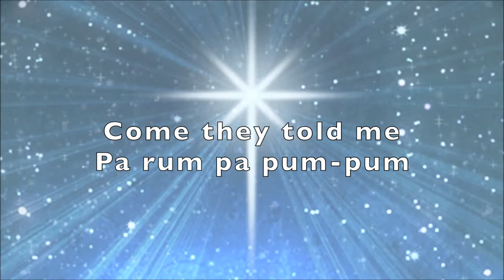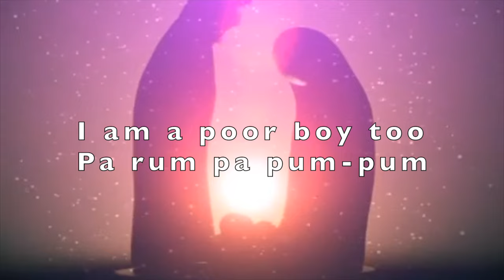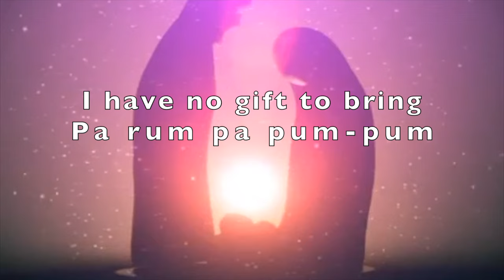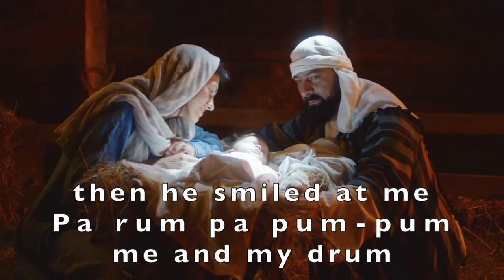THE LITTLE DRUMMER BOY 🥁| Instrumental With Lyrics | Christmas Carol 🎄| PIANO Cover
When I was growing up, "The Little Drummer Boy" Movie by JulesBass and ArthurRankin was my favourite Christmas show. Every year it would come on TV, I would hunker down with the family and watch the show. That is, unless the Toronto Maple Leafs were playing that night. Grandpa lived with us, and he owned the TV.

Funny story, when I was 2 years old, someone in my family, bought me a snare drum for Christmas. It hung around my neck, and I would walk up and down the halls banging on that drum.  I have this clear memory of my Mother saying "one day we'll get even with them".  Even back then I dreamed about one day playing for Jesus.

My Mom was a Saint. She put up with noise like no other woman. From the time I was about 17, into my mid-twenties she put up with a Gospel Rock Band practicing in her basement every Tuesday night, and storing all our equipment in her garage.  I can remember her saying her and Dad sometimes had to hold the dishes down in the china cabinet to save them.

This song reminds us of the reason for Christmas. We exchange gifts in honour of the Greatest Gift of All.

I hope you'll enjoy this arrangement and that this song blesses your family this Christmas...